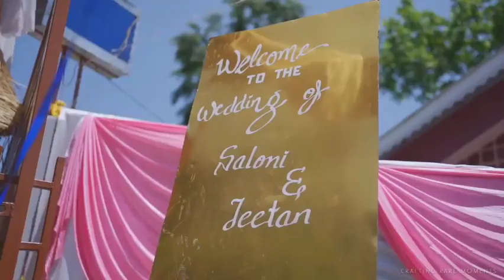Marriage ceremony//Saloni Manger & Jeetan Gurung//10.4.2023/Moments Never Forget...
Marriage Ceremonies
A key component of marriage ceremonies is the symbolic expression of the new status of the bride and groom through an alteration of their physical appearance.
Marriage Ceremony Saloni Manger & Jeetan Gurung
10.4.23